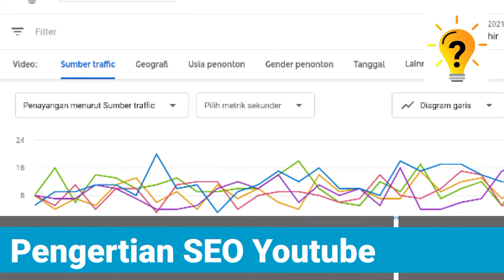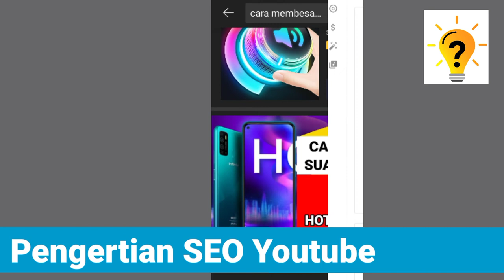Pengertian SEO Youtube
Optimisasi mesin pencari atau Search Engine Optimization, biasa disingkat "SEO" adalah serangkaian proses yang dilakukan secara sistematis yang bertujuan untuk meningkatkan volume dan kualitas trafik